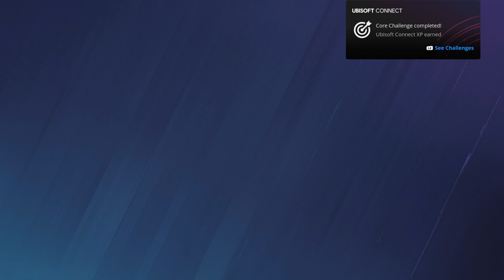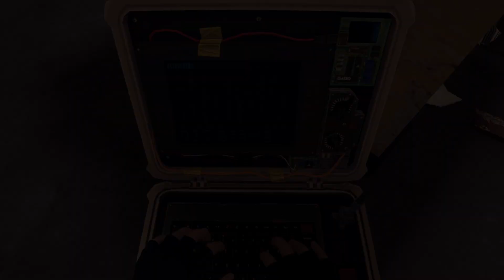Tom Clancy's Rainbow Six Siege